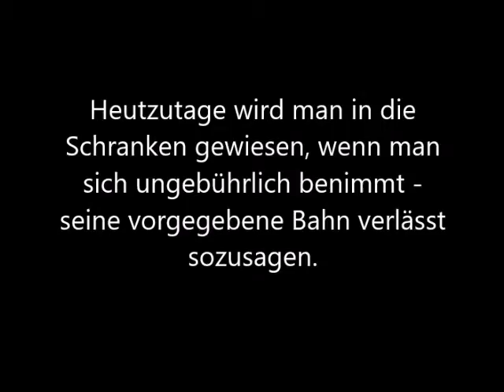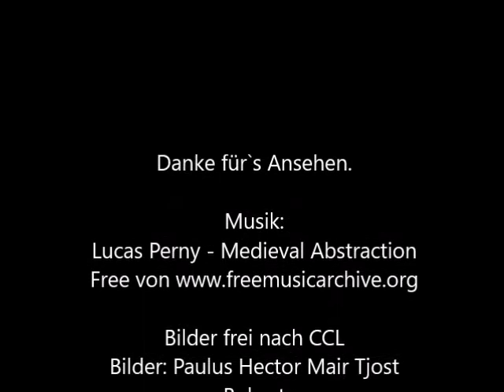Umgangssprachliche Redewendungen - woher stammen sie ? Folge 18 : Jemanden in die Schranken weisen